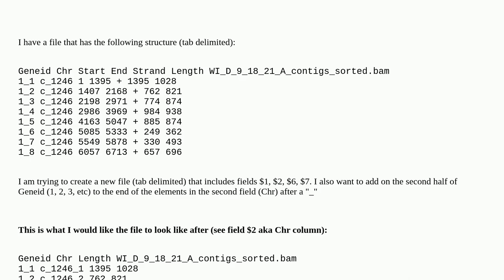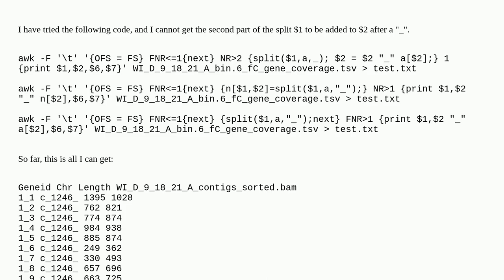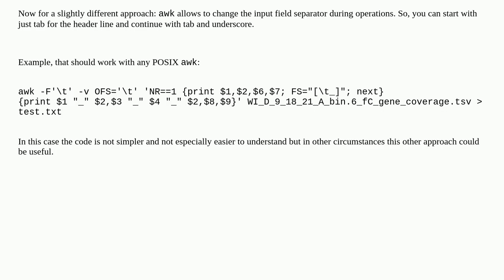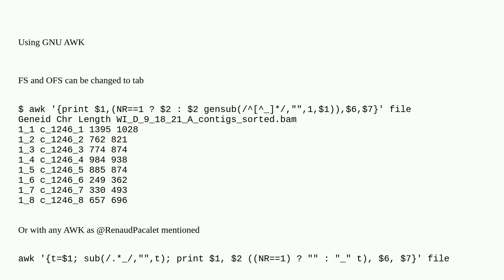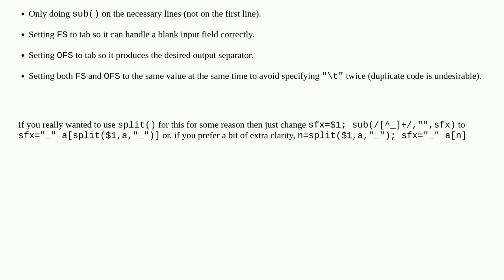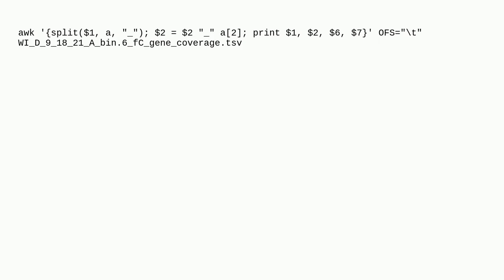split a field with awk, then use second part of split to add to new field when printing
A special thanks goes out to the community

  bash linux split awk